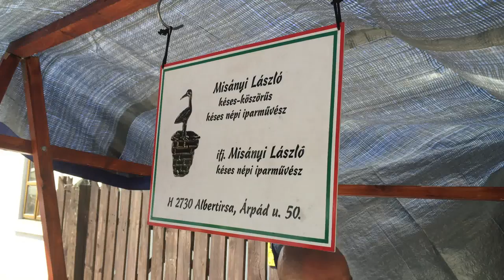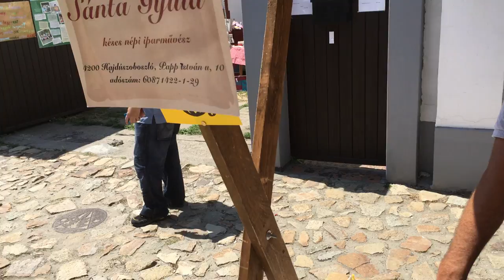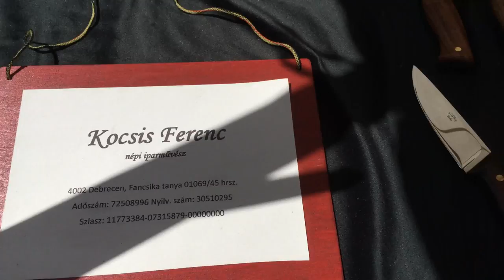2017.06.24. - XIV. Tűzzel-Vassal Fesztivál, Székesfehérvár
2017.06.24. szombat - XIV. Tűzzel-Vassal Fesztivál
Székesfehérvár, Rác utca - Skanzen